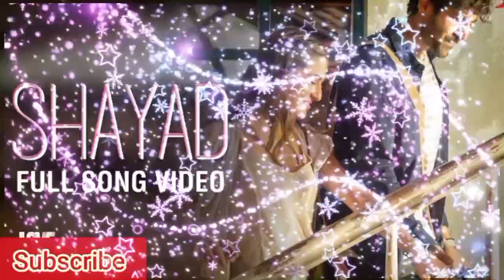Shayad | Love Aaj Kal | Kartik | Sara | Arijit Singh | Pritam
shayad song love aaj kal
sony music
shayad song
shayad love aaj kal status
arijit singh
pritam new song
kartik aryaan new song
shaayad
love songs
latest hits
love aaj kal
arijit songs
kartik aryaan
love aaj kal 2
kartik aryaan and sara ali movie trailer
shayad arijit singh
shayad love aaj kal
love aaj kal trailer
love aaj kal 2 songs
pritam